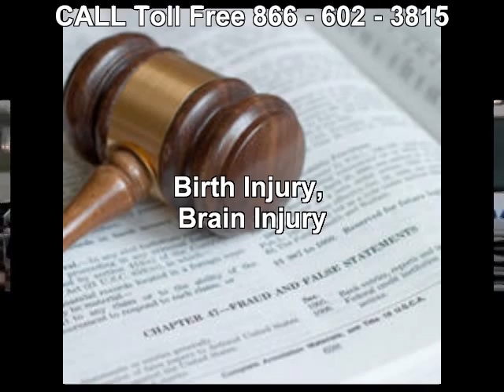Personal Injury Attorney (Tel.866-602-3815) Mc Intosh AL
Call Our Personal Injury Attorneys at 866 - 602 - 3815 to Review Your Case and, if Qualified, Help you with Your Claim.
Our Personal Injury Attorneys are LAW Professionals with  Offices in ALL Us States specializing in:
ACCIDENTS _ INJURIES
. Asbestos-Mesothelioma
. Admiralty _ Maritime
. Animal Bites
. Aviation Accidents
. Birth Injury
. Brain Injury
. Car Accident
. Class Actions Plaintiff
. Construction Accident
. Cruise Ship Injury
. Dangerous Products
. Defamation
. Drugs _ Medical Devices
. Helicopter Crashes
. Insurance Defense
. Medical Malpractice
. Motorcycle Accident
. Nursing Home Abuse
. Pedestrian Accident
. Personal Injury
. Personal Injury Defense
. Premises Liability
. Railroad Worker Injury-FELA
. Rollover Accident
. Sexual Abuse
. Slander
. Slip and Fall Accident
. Toxic Mold
. Toxic Torts
. Trucking Accident
. Workers_ Compensation
. Wrongful Death
Our Legal Network Has Offices in many Alabama Cities:
Alabaster Lawyers
Albertville Lawyers
Alexander City Lawyers
Anniston Lawyers
Athens Lawyers
Auburn Lawyers
Bessemer Lawyers
Birmingham Lawyers
Cullman Lawyers
Daphne Lawyers
Decatur Lawyers
Dothan Lawyers
Enterprise Lawyers
Fairhope Lawyers
Florence Lawyers
Foley Lawyers
Gadsden Lawyers
Gardendale Lawyers
Hartselle Lawyers
Helena Lawyers
Huntsville Lawyers
Jasper Lawyers
Mobile Lawyers
Montgomery Lawyers
Muscle Shoals Lawyers
Opelika Lawyers
Oxford Lawyers
Ozark Lawyers
Pelham Lawyers
Prattville Lawyers
Saraland Lawyers
Scottsboro Lawyers
Selma Lawyers
Talladega Lawyers